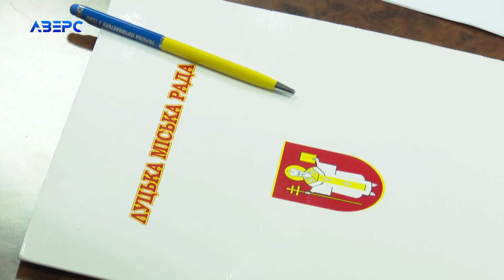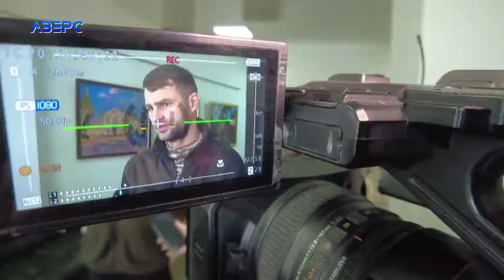З максимальним конструктивом і без популізму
Без штовханини, надмірних емоцій та образ. В стінах Луцькради зустрілися волонтери, активісти, міські владці та депутати. Основна ціль розумно розподілити гроші на потреби армії. Зустріч зробили закритою від преси, аби зосередитись на головному. Однак, наша Вікторія Кулюк по завершенню таки поцікавилась, чого найбільше потребують захисники аби пришвидшити перемогу.